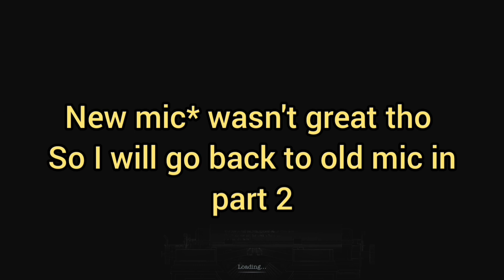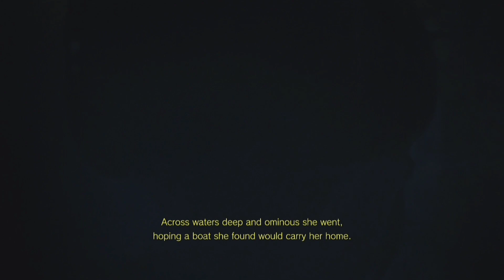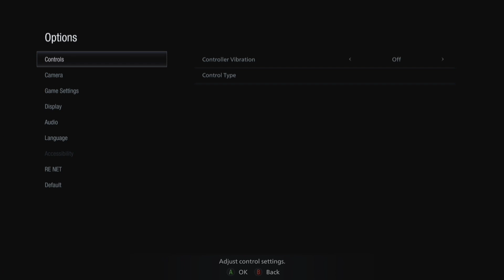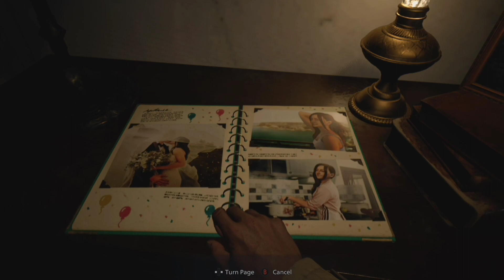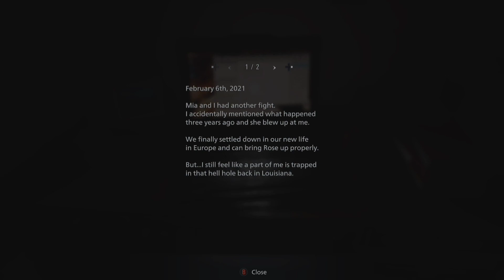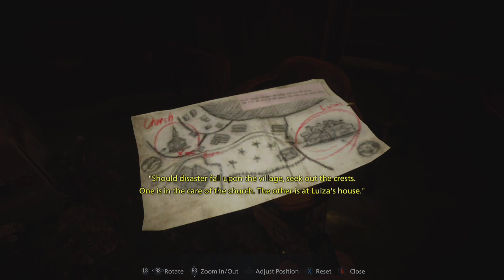WELL THAT ESCALATED QUICKLY!!!! | Resident Evil Village - Part 1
this is a game I have been soooo HYPED to play for you guys and I hope it does really really well cause I want to play more. I will try to fix some of the footage problems next time unfortunately my laptop is all I have to do this so I am trying my best😅😅. but I hope this can become a new series on the channel and I know it was something you guys wanted to see so I hope you enjoy.

resident evil village is the continued story of Ethan winters as he goes on the adventure to save his daughter who has been kidnapped by mother Miranda (that's the big boss lady) and you goal is to get your daughter rose back. I 1000% recommend you play this game if you like story driven fps games. Easily one if not my favorite installment in the resident evil franchise.